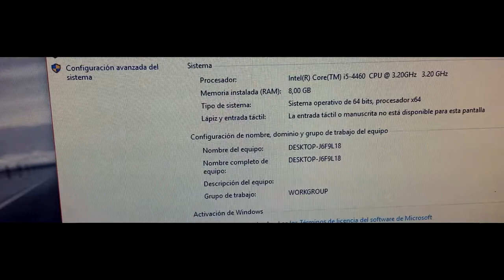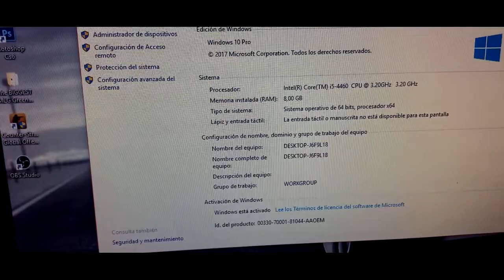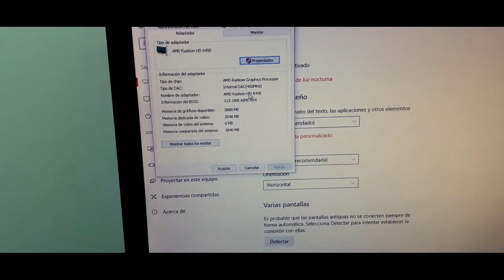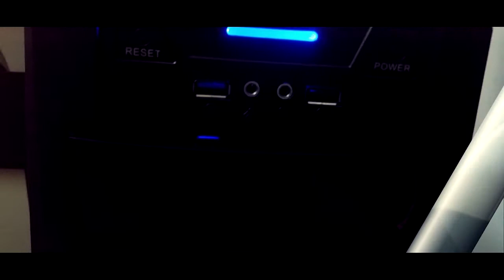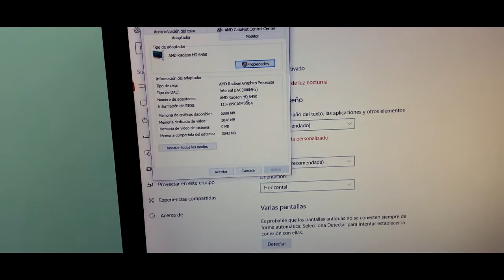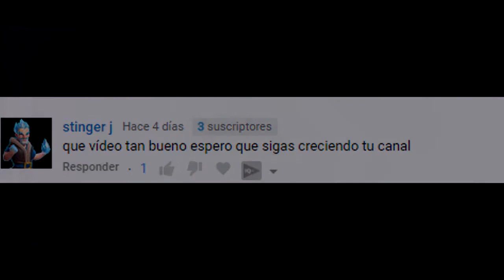La PC Gamer Más Barata del mundo 2017 | the cheapest gaming pc in the world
este es mi pc , la maquina , en la que ocurre la magia, si desean ver su valor en canal del gameplays lo encontraran en el trascurso de la samana asi que suscribete y activa a campanita.

SALUDOS AL FINAL DEL VIDEO